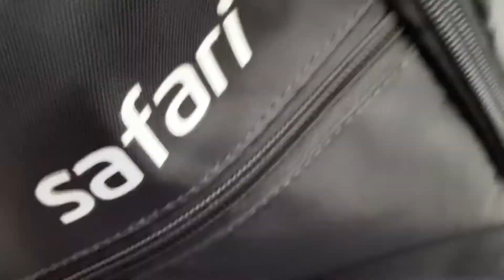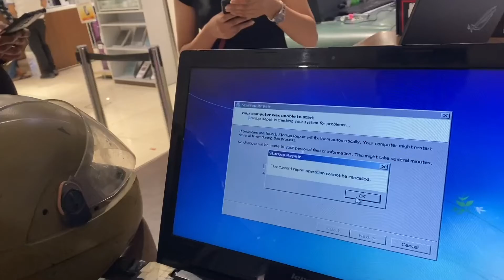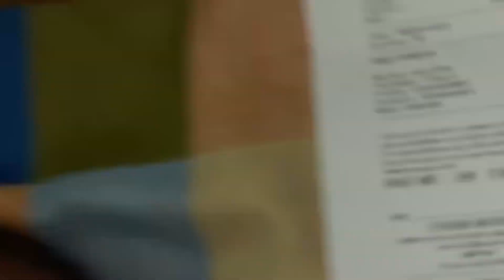Croma Ne Cashback Nahi Diya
Vlog 298

We didn’t receive tha cashback of 6000 of iPhone 13. It’s more then 4 months still we are waiting.